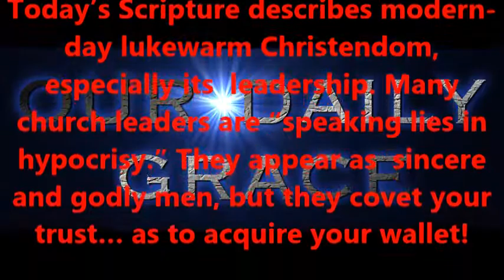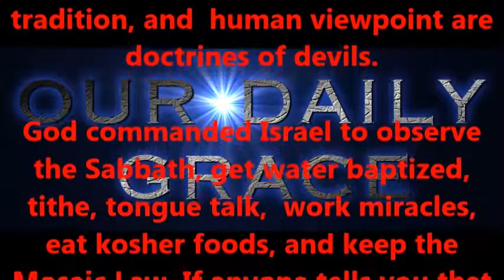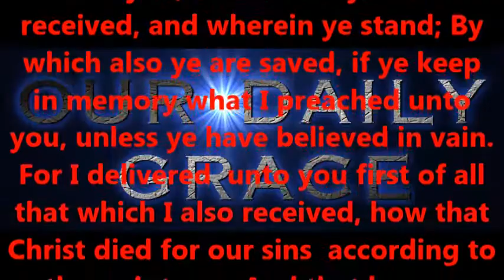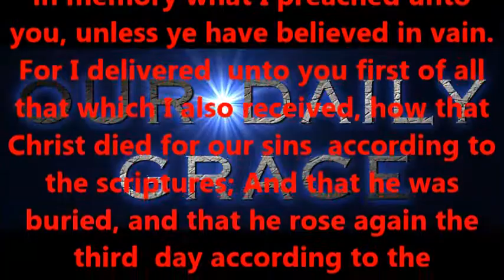DOCTRINE OF DEMONS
Produced by,
Lonnie Martin

Written by,
Shawn Brasseaux
Lonnie Martin